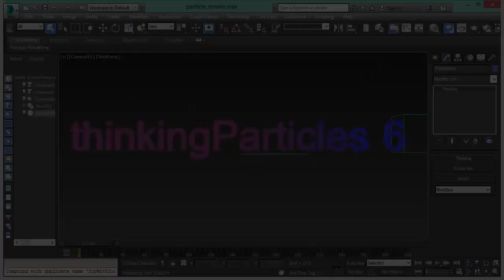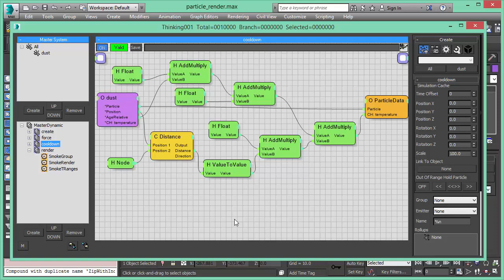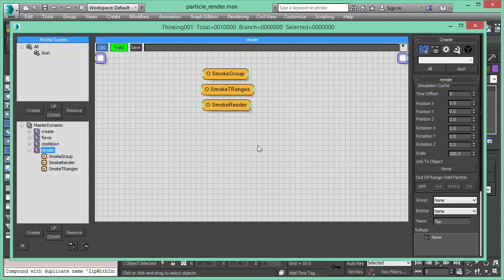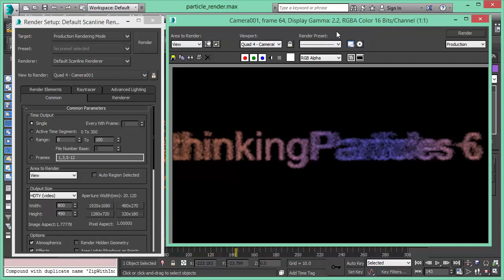thinkingParticles Subscription Drop 2 Direct Particle Rendering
This is thinkingParticles 6.2 (Subscription Drop 2). In this video we discuss the new feature for direct particle rendering (dpr).

- not much choices for dpr in 3ds Max
- SD2 thinkingParticles 6 finally a volumetric particle renderer.
- allows dpr of atmospheric effect as volumetric effect
-  setup: dummie obj moves thru particels + wind force for galaxy swirl; centre of the galaxy is shown as 'hotter' than the outer swirls.
- this effect is achieved by measuring to the distance of the dummie object we move around.
- nice temperature fall off through the swirls.
- creating the setup 1:18
- feed in initial temperature - assign forces for swirl effect - not fluid system but a plain vanilla particle effect
- cool down effect by measuring the distance from the dummie obj to each particle - distance operator- feed in calculated temperature into dataChannel per particle
- smokeRender uses the dataChannel to do the render effect
- powerful renderer included in SD2
- efficient and fast rendering
- great way to render particles

thinkingParticles6 Subscription Drop 2 comes packed with advanced, new features that expands on the ever growing possibilities of visual effects for thinkingParticles.

FX artists can now explore new ways of handling compressible fluid effects like smoke and gas. In addition to simulating gas flows efficiently in a physically realistic way, thinkingParticles 6.2 is now build with an amazing feature that renders such gaseous effects like smoke, clouds and fire.

This release is not only about advanced new features, many bug-fixes and workflow enhancements have also been added as part of your tool sets.

Subscription users can fully enjoy the benefit of continuous upgrades and new features that will show up as they become realized.

Click for more information and to purchase thinkingParticles 6 (scroll down to see the powerful new features)